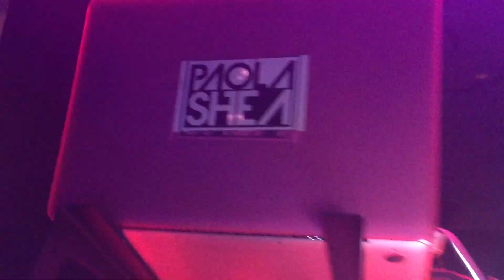DJ PAOLA SHEA Rocken Hair O' The Dog 2015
DJ PAOLA SHEA Rocken Hair O' The Dog January 2015 at The Crystal Tea Room With The Rockets